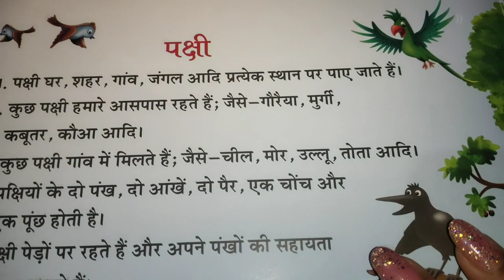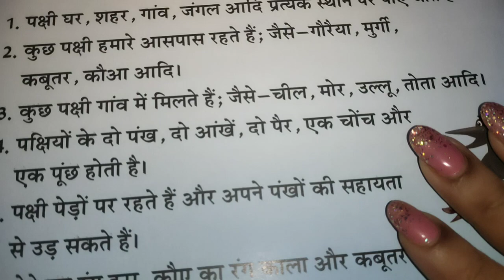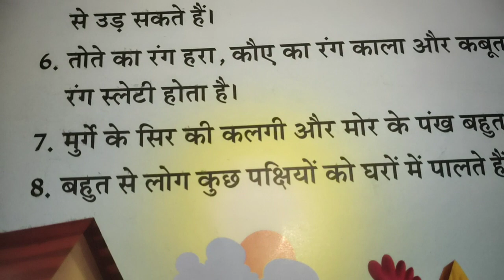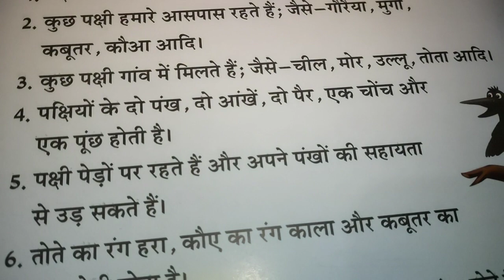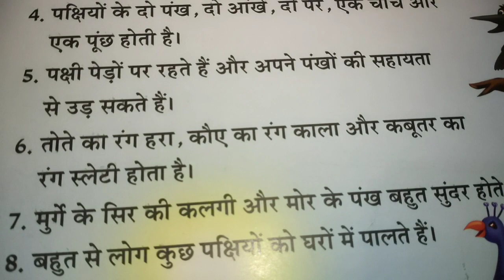पक्षी पर 8 वाक्य / 5 lines on the bird in Hindi in educational channel by Ritashu 🤝 on YouTube 🤗